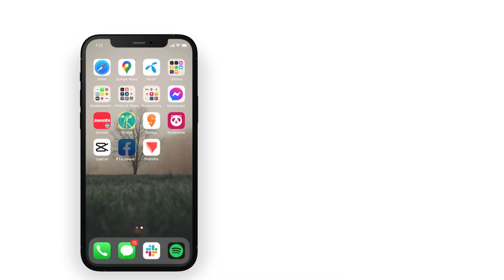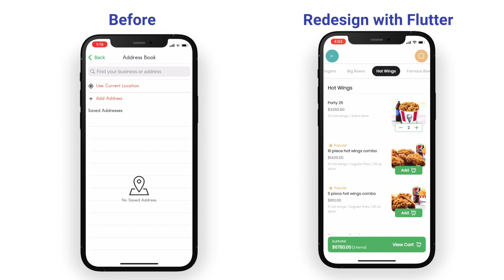7Krave App Redesign with Flutter - TheFlutterWay + 7Krave Team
► Nominate as a Github Star (@abuanwar072)